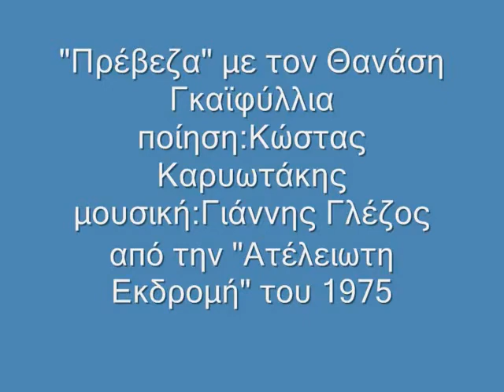ΓΙΑΝΝΗ ΓΛΕΖΟΥ 'ΠΡΕΒΕΖΑ'